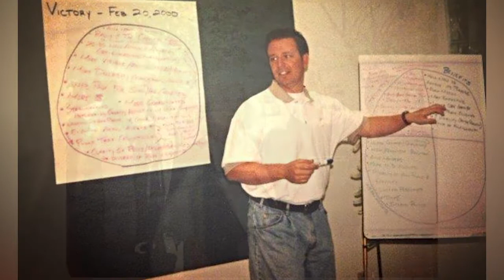Frank W. Hodges Alumni Achievement Award 2014 - Todd Hornback